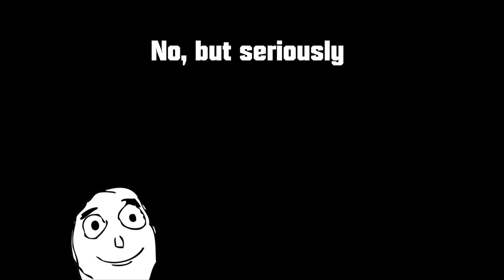Kodia Devourer - URSA Corp Avatar Spotlight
Последние новости по Heroes of Newerth, анонсы новых героев, спецпроекты, акции, общероссийские и международные киберспортивные турниры.